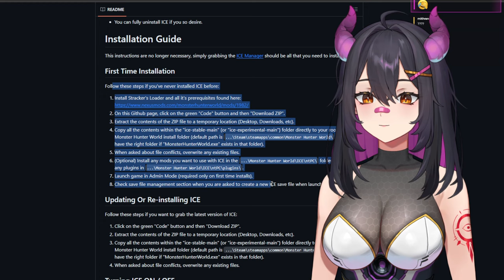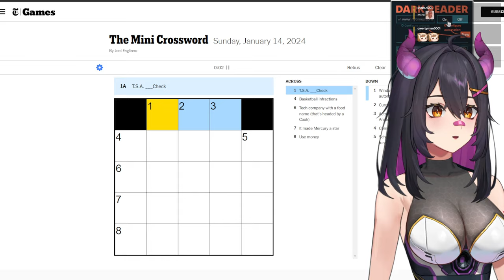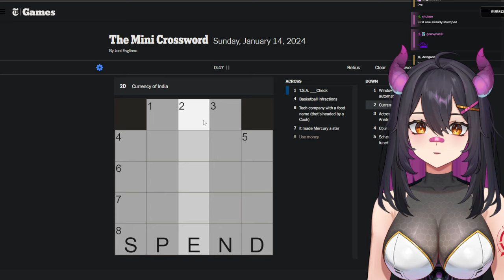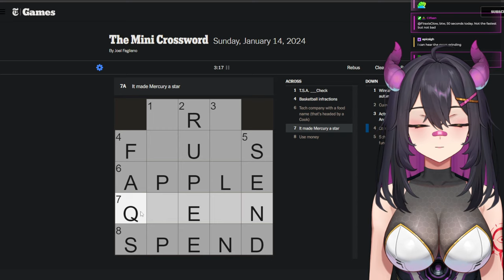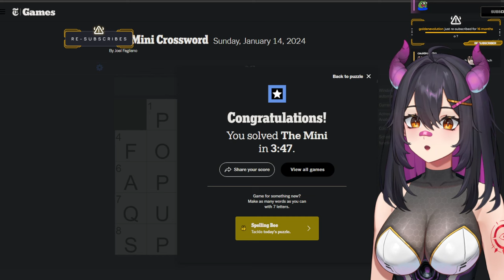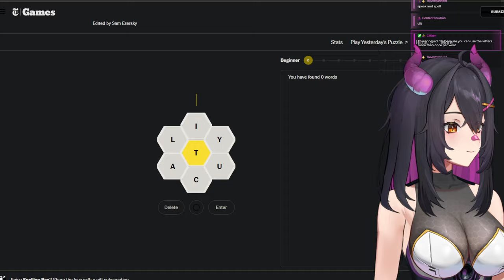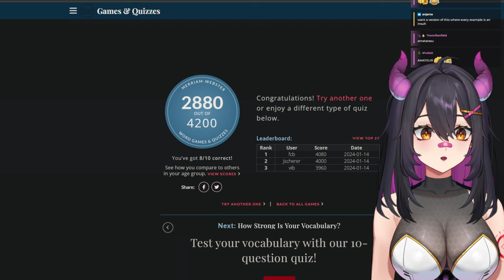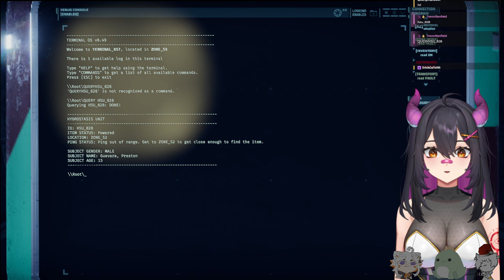Monster Hunter: World & GTFO with Sleepy, Paintbrush and Deme!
Originally streamed on Jan 14 2024
Stream title: WHAT ARE WE DOING TODAY? NO CLUE BUT LETS HAVE FUN 〉:D !GG !IRONSIDEPC

00:00 Stream Start
41:15 Monster Hunter: World
02:34:39 Just Chatting
03:11:32 GTFO
06:29:20 Just Chatting
06:30:10 GTFO